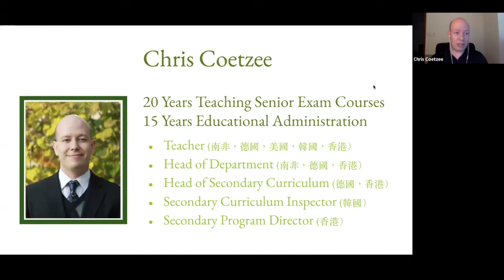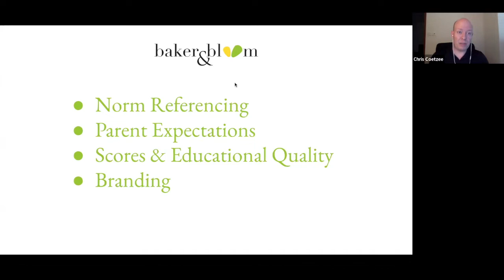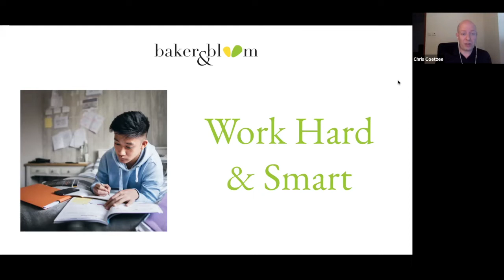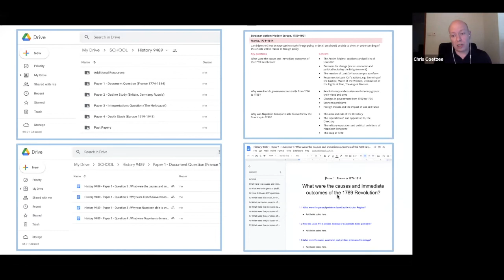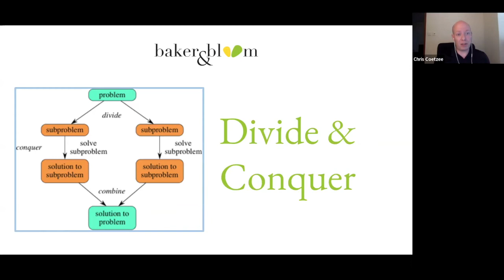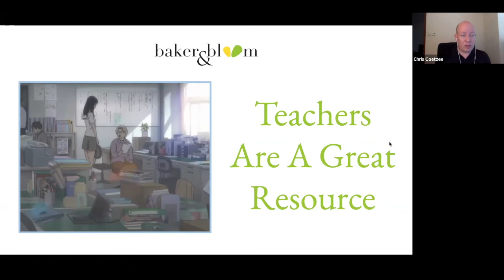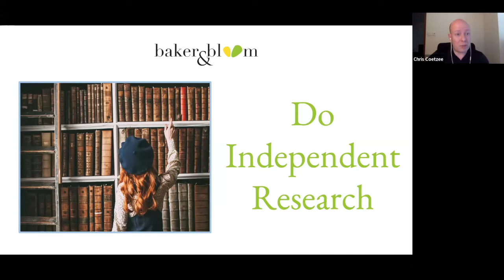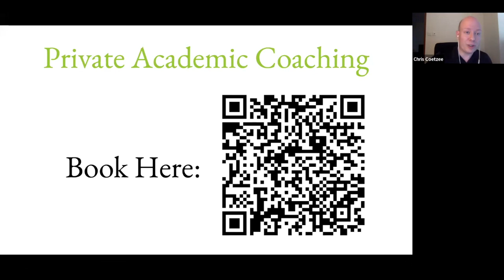Boosting Secondary Academics: IB, A-Levels, AP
Sign up for our next parent talk!

This webinar hosted by Baker & Bloom took place on July 30, 2022.
Speaker: Chris Coetzee, Senior Teacher and Academic Coach

Want to book Mr. Coetzee for academic coaching?

Baker & Bloom is a K-12 education organization that immerses students in academic rigor and creative thinking to prepare them for the future.